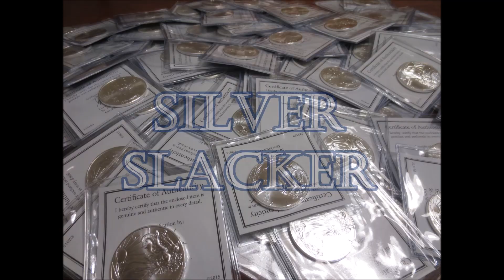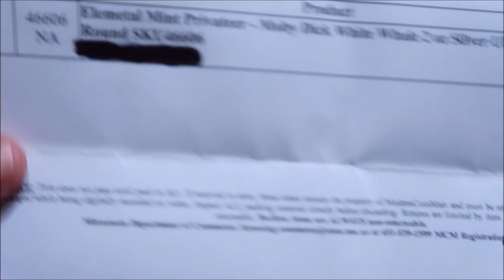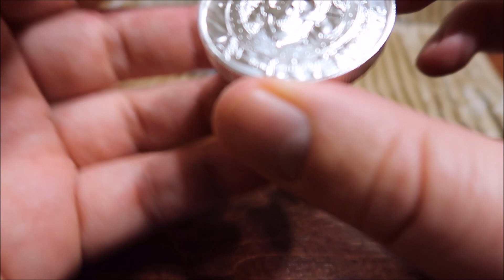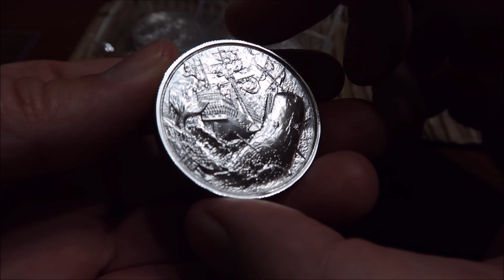Unpackaging the New Privateer White Whale & Cheapest Place to Get Them!